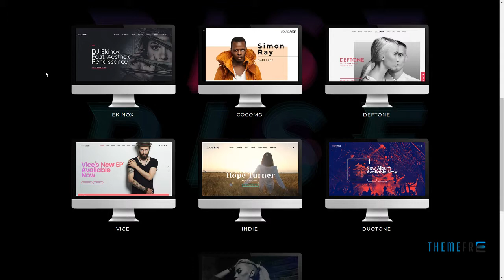SoundRise - Artists, Producers and Record Labels WordPress Theme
Compatible With WPML, WooCommerce 3.4.x, WooCommerce 3.3.x, WooCommerce 3.2.x, WooCommerce 3.1.x, WooCommerce 3.0.x, WooCommerce 2.6.x, Visual Composer 5.1.x, Visual Composer 4.12.x

 Framework Unyson

 Columns 4+

 Layout Responsive